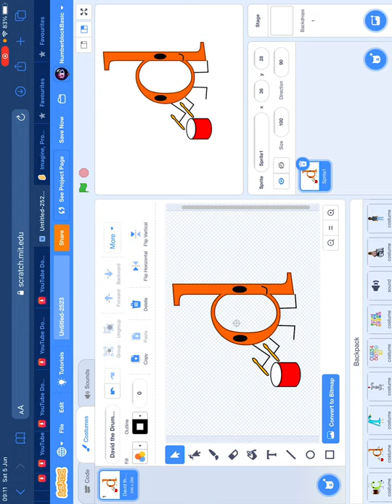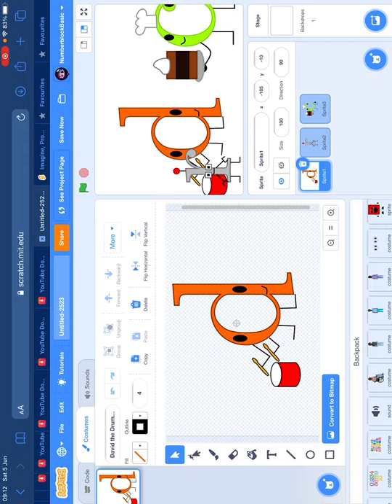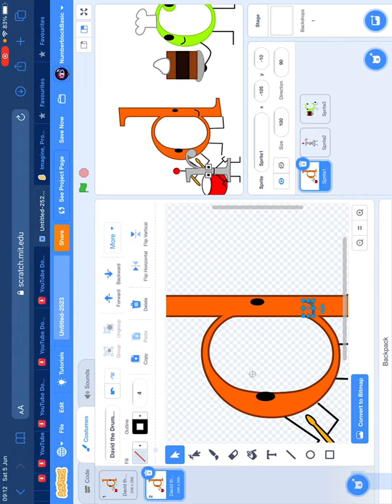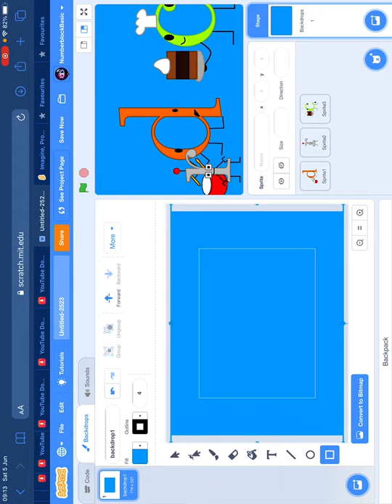ItA Pals(1)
First ITA Video